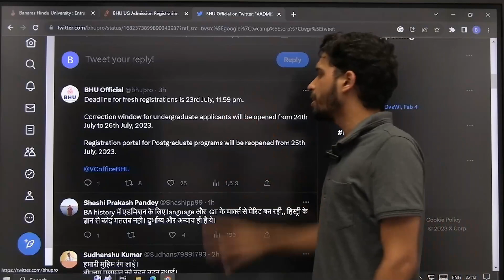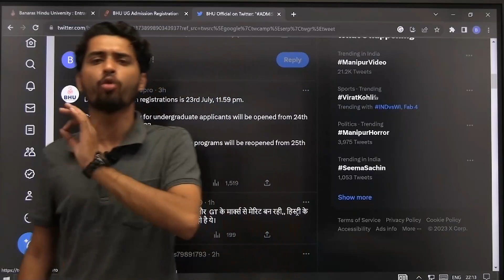BHU में कोई भी कर सकता है Registration | BHU Registration Correction Window कब से शुरू ? Vaibhav Sir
To Join Our Course Watch This Video ( कोर्स से जुड़ने के लिए इस विडियो को देखें

Offline Course में एडमिशन के लिए हमारे ऑफलाइन सेंटर : लंका वाराणसी ( संकट मोचन मार्ग पहुंचें )

40 दिनों में संपूर्ण तैयारी (Online & Offline)
Online Crash Course
40 दिनों का मास्टरप्लान
1.
Courses
- BA
- B.Sc.
- B.COM
- BA LLB

2.
Subject covered
Language Section (BA/B.Sc./B.Com/BA LLB)
- Hindi
- English
General Test (BA/B.Com/BA LLB)
- Reasoning
- Maths
- GK/GS & Current affairs
Domain Subject
- Physics (B.Sc.)
- Chemistry (B.Sc.)
- Maths (B.Sc.)
- Biology (B.Sc.)
- Agriculture (B.Sc.)
- History (BA)
- Geography (BA)
- Political science (BA)
- Psychology (BA)
- Sociology (BA)
- Economics / Business Economics (BA/B.Com)
- Accountancy (B.Com)

3.Course Features
Live Batch
- Live Classes.
- After a live class lecture will be available in recorded form.

Test Series
Unit Test (For Practice during the entire crash course)
10 Full Test based on NTA CUET Pattern.
Features
Access on app and website both.
Unlimited attempts.

Study Material
Class notes PDF
Short Notes PDF (where required)
CUET 2O22 All Set Chapterwise Question paper discussion (In form of class or pdf or test as per requirement)
Note: हमारे तरफ से संपूर्ण नोट्स आपको दिया जाएगा | आपको सिर्फ पढ़ना होगा |

4.
Important Informations
Course Duration - 40 Days.
Course validity - Till your exam date (CUET 2023).
- Admission starts from 19 March
- Classes start from 1st April.
Syllabus completion date : 10 May 2023.

5.
Payment Details
Fee - ₹999 (Complete course) (Including GST)
Payment Via
App - Malviya Academy
(Link & demo video available in description box)

6.

CUET 2023 OFFLINE CRASH COURSE

१.First page
 OFFLINE CRASH COURSE
40 दिनों का मास्टरप्लान

२.
What do we provide in our package?
BA
1 language (Hindi/English)
3 Domain (Out of 4 domains History, Geography, Political science, Economics)
General Test

B.Sc.
1 language (Hindi/English)
3 Domain (Out of 5 domains - Physics , Chemistry, Maths , Biology, Agriculture)

B.COM
1 language (Hindi/English)
3 Domain (Accountancy, Business Studies, Economics)
General Test

BALLB
1 language (Hindi/English)
Legal studies
General Test

Course Features
-Complete coverage of syllabus (Theory[Short Notes] +Practice+PYQ+Test Series)
- Offline में Online का Full Support
You can access App Paid Course at Just cost of ₹150.

Test Series
10 Full Test based on NTA CUET Pattern.

Study Material
Class notes PDF
Printed Notes  (where required)
CUET 2O22 All Set Chapterwise Question paper discussion (In class or printed form or test as per requirement)

Payment details
₹4999 + ₹150 (Online course access) (Complete course) (Including GST)
Payment method -
Visit Offline centre counter
Near Ravidas Gate sankatmochan road lanka Varanasi UP (221005)

malviya academy crash course,
malviya academy chemistry crash course,
malviya academy agriculture crash course